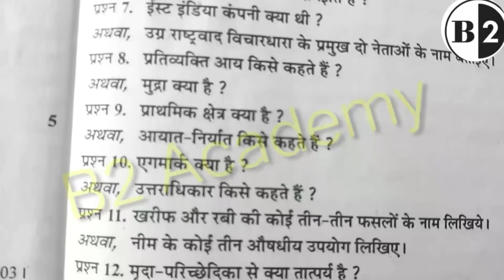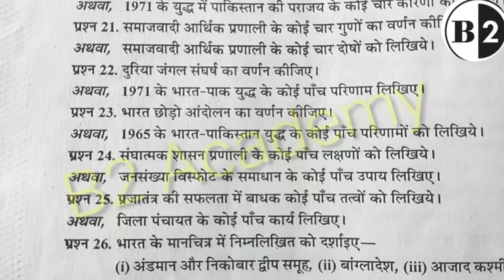10th social science trimasik paper 2021 full solution || कक्षा 10 वीं सामाजिक विज्ञान त्रैमासिक पेपर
Class-10th geography (भूगोल) Chap-1 संसाधन और विकास
10th social science trimasik paper 2021 full solution || कक्षा 10 वीं सामाजिक विज्ञान त्रैमासिक पेपर
सामाजिक विज्ञान कक्षा 9वी त्रैमासिक के पेपर 2021 kaksha 9 Samajik Vigyan trimasik paper 2021 #9
कक्षा 10 सामाजिक विज्ञान त्रैमासिक पेपर 2021 || Class 10 social science trimasik paper 2021 22 || mp
important question कक्षा 10वी Social science त्रेमासिक परीक्षा 2021 important question 10वी सामाजिक विज्ञान त्रेमासिक परीक्षा 2021 importa ​mpboardexam2021​​​ mpboard​​​
सामाजिक विज्ञान कक्षा 9वी त्रैमासिक के पेपर 2021 kaksha 9 Samajik Vigyan trimasik paper 2021 mpboard
129,932 views30 Sept 2021